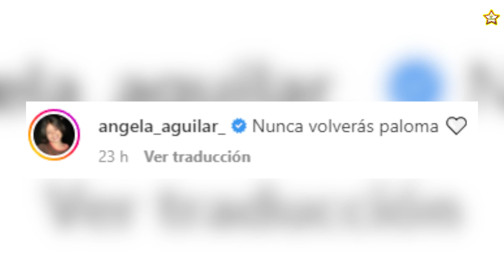ÁNGELA AGUILAR conquista con fotografías de época, el secreto de su outfit para que se le vea bien